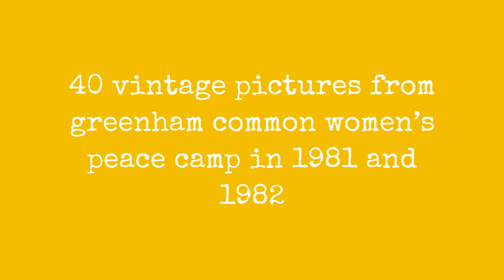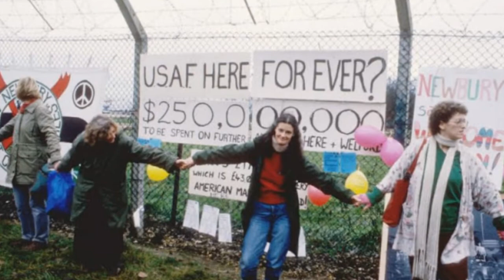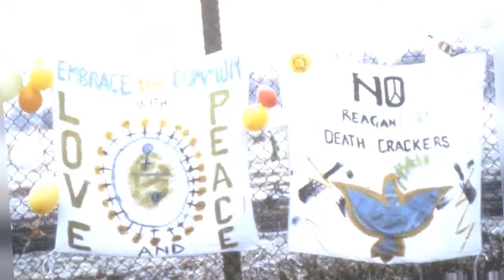40 Vintage Pictures From Greenham Common WomenS Peace Camp In 1981 And 1982 !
On the 5th September 1981, the Welsh group Women for Life on Earth arrived on Greenham Common, Berkshire, England. They marched from Cardiff with the intention of challenging, by debate, the decision to site 96 Cruise nuclear missiles there. On arrival they delivered a letter to the Base Commander which among other things stated We fear for the future of all our children and for the future of the living world which is the basis of all life.

When their request for a debate was ignored they set up a Peace Camp just outside the fence surrounding RAF Greenham Common Airbase. They took the authorities by surprise and set the tone for a most audacious and lengthy protest that lasted 19years. Within 6 months the camp became known as the Womens Peace Camp and gained recognition both nationally and internationally by drawing attention to the base with well publicized imaginative gatherings. This unique initiative threw a spotlight on Cruise making it a national and international political issue throughout the 1980s and early 90s.

0:00 - Intro

?sub_confirmation=1
❤️About Us❤️